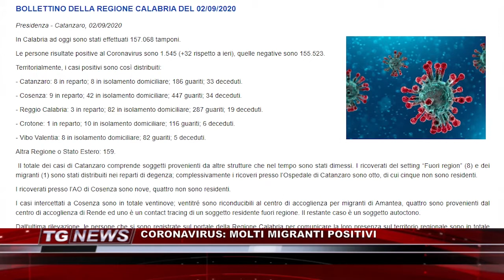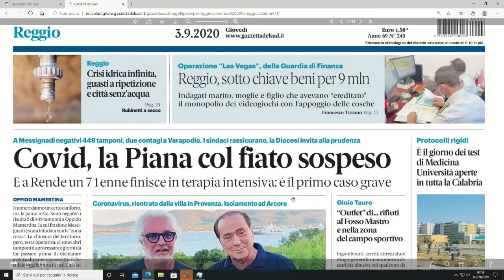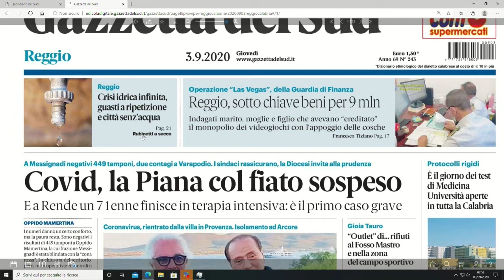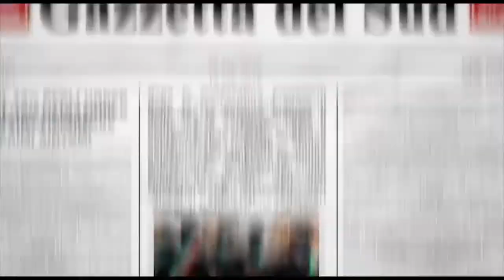TG NEWS DEL 03 SETTEMBRE 2020 | IL VIDEO